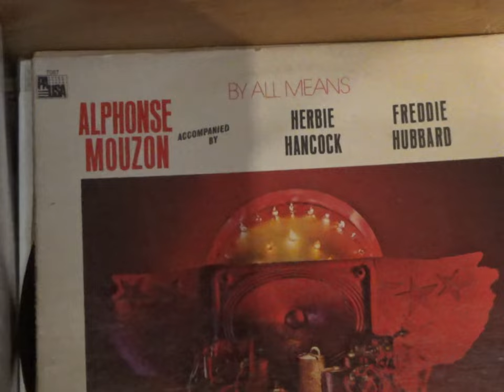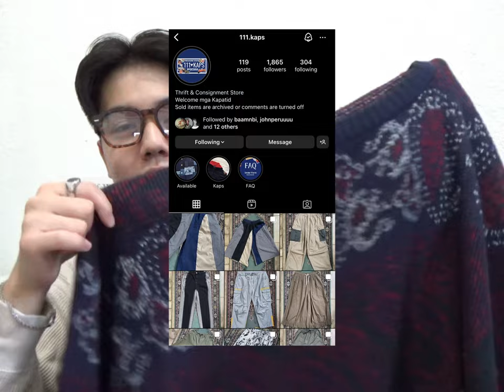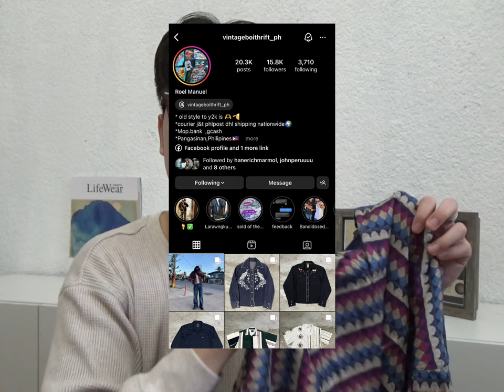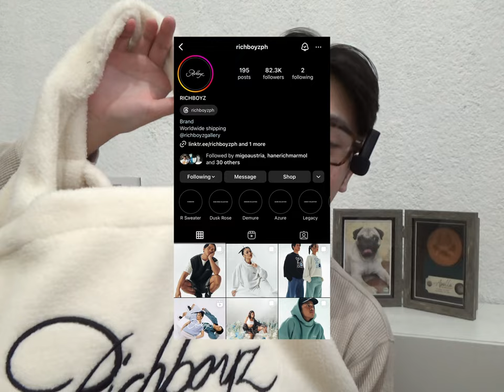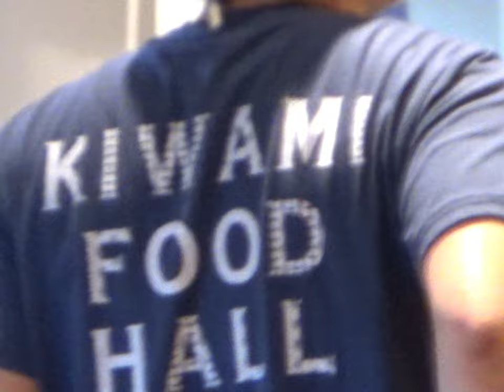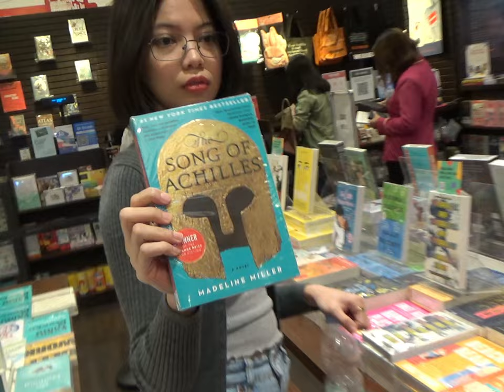Recent Pickups // Sony CX405 Camcorder Vlog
Recent pickups and a mini vlog!